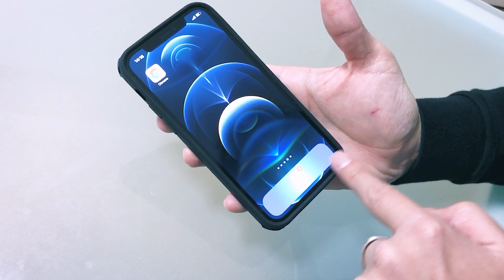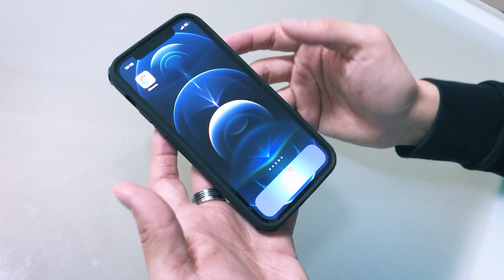【iPhone12/12Proケース】めっちゃタフで使いやすい「GRAMAS Rib-Slide Hybrid Case」をハンズオン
スライドしてカードが出てくる今までにない仕掛けが超便利な「GRAMAS COLORS Rib-Slide Hybrid Shell Case」をレビューしました。

▼「GRAMAS COLORS Rib-Slide Hybrid Shell Case」の記事はこちら▼

▼「GRAMAS COLORS Rib-Slide Hybrid Shell Case」の商品ページはこちら▼
iPhone12/12Pro用

目次
00:00 GRAMAS COLORS Rib-Slide Hybrid Shell Caseの概要
00:56 イントロ
01:09 開封
01:34 素材
02:03 装着方法
02:20 ケースの厚み
02:29 ボタン部分
03:13 カメラレンズ部分
03:38 ディスプレイ側
04:04 耐衝撃性能
04:24 四隅のコーナー部分
05:06 ボタンの押し心地
05:49 画面エッジからのスワイプ操作性
06:22 カードポケット
07:07 独自のスライド機構
08:43 カラバリ
10:30 まとめ

▼動画の要約▼
坂本ラヂヲ株式会社(東京都目黒区)さんから発売されているスーツケースを彷彿とさせるお洒落なリブデザインが印象的なiPhone12ケース「Rib-Slide Hybrid Shell Case」をレビューしました。ポリカーボネイトとTPUの異なる素材を組み合わせた耐衝撃性能・保護力が非常に頼もしいケースです。さらに、背面をスライドすることでカードが飛び出す面白い仕掛けが特徴。カードポケットからカードを取り出す時に便利で良く設計されているiPhoneケースでしたね。

・MURATAプロフィール
ABSマガジン編集長、AppBank Store WEB店長。
ガジェットレビューのWEBメディア『ABSマガジン』とスマホ関連グッズやガジェットの通販サイト『AppBank Store WEB店』を運営。